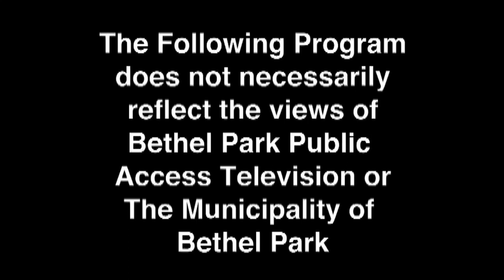Let's Talk Tailwaggers - The Patriot Guard Riders update 2022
Suzy bring back Aaron Zeff for an update on the Patriot Guard Riders in the first part of this 2 episode series.